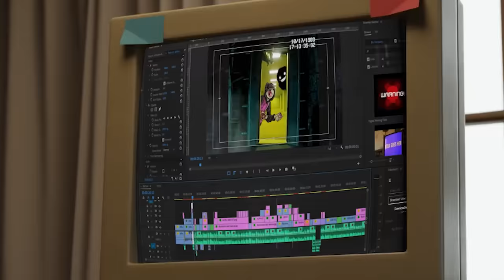GOO MONSTER has NOTHING to do with COOM!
It’s the iceberg of art like the crab man skeleton by Eduardo Valdés-Hevia, the same Artist behind megalomorpha, xipe totec, and the Womb Worm. This planet is gonna be coming to show earth it’s death metal dance in the full album. I don’t know the pronunciation of Danza Azteca, but I know the band kalpul and the ez tlacuani with a prehispanic beg. Idk those words but it came up for the robots in algorithm

Karl Casey @ Whitebat Audio
Myuu